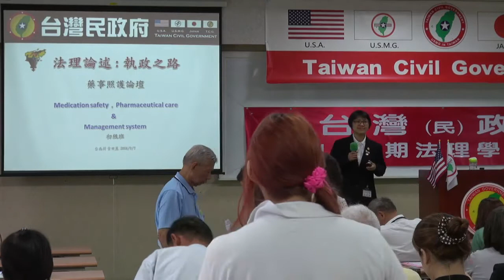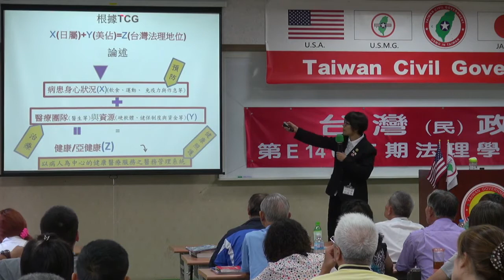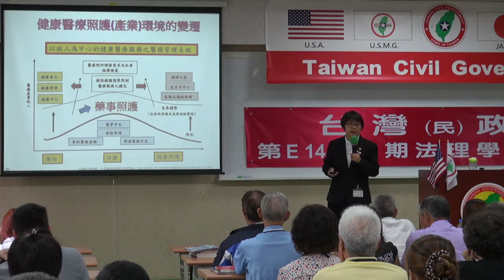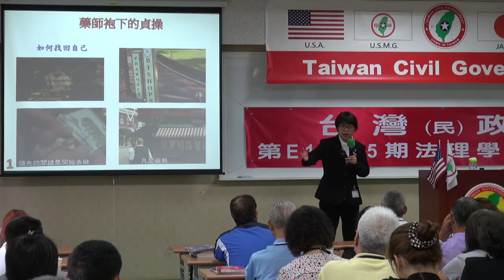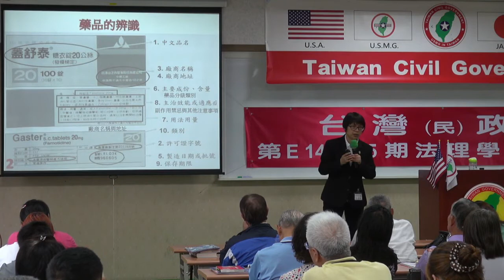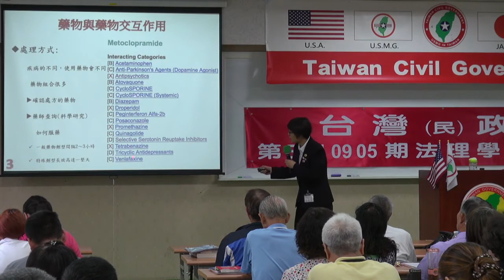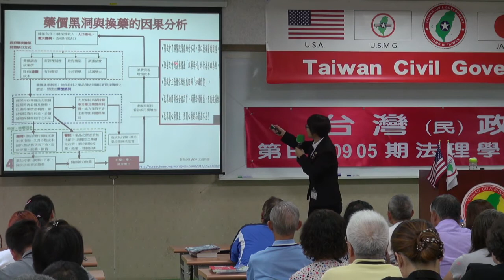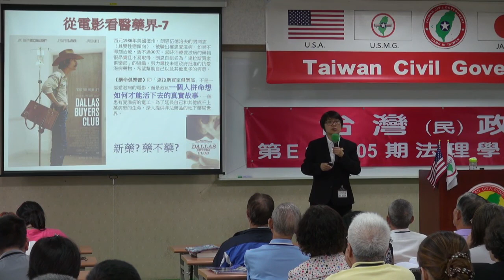140907-9a-藥事照顧論壇-張麗雯-台灣(民)政府第E140905期法理學院初級班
140907-9a-藥事照顧論壇-張麗雯-台灣(民)政府第E140905期法理學院初級班